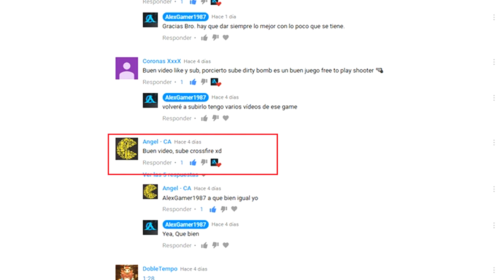TODOS CONTRA TODOS | CrossFire